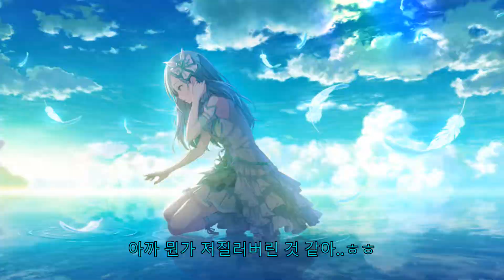프로세카 캐릭터 반전 【프로세카】 ※ 캐붕 주의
라이브에서 긁어모았습니다(?)